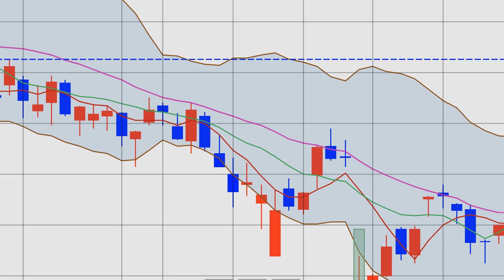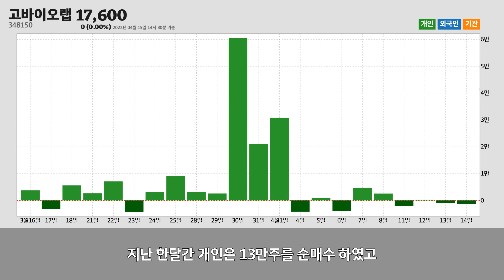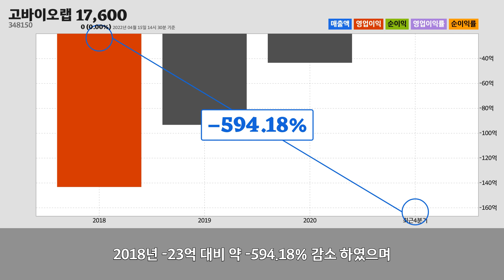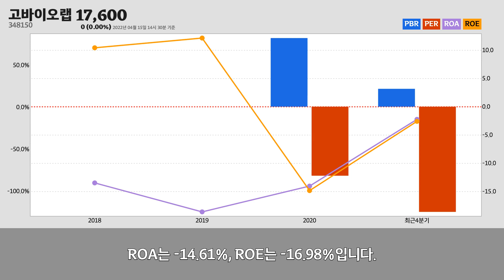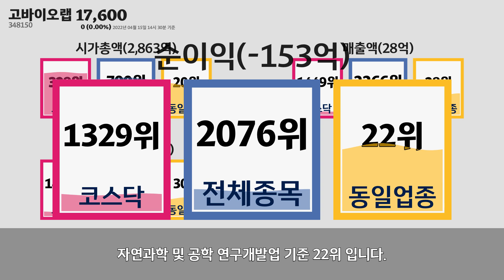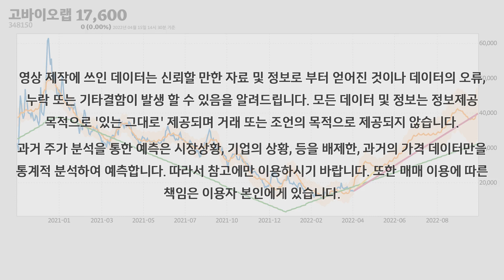고바이오랩주가분석(348150) 2022년 04월 15일기준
고바이오랩은 서울특별시 관악구에 위치한
자연과학 및 공학 연구개발업업체 입니다.
고바이오랩은 2022년 04월 15일 오후 02시 30분 현재
어제와 같은 17,600원에 거래되고 있습니다.